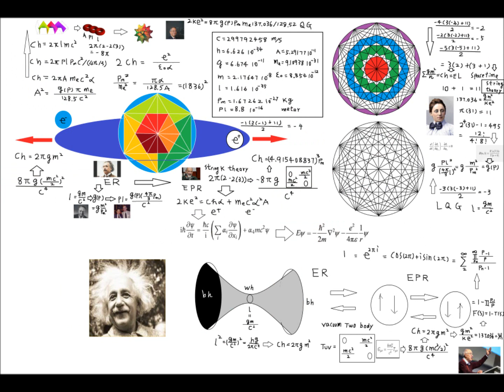ER=EPR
string theory of ch=EL symmetry at l,pl,A 3 scale shape landscape of dynamic space time at quantum gravity 2ke^2 by strong force g(p), g(p) is a emergent space time oscillating entangle black hole pl and l=gm/c^2 worm hole as ER, by weak force from 1836=pm/me connect to EPR of e- and e+, deduce Dirac,Schrodinger's superposition of QM.